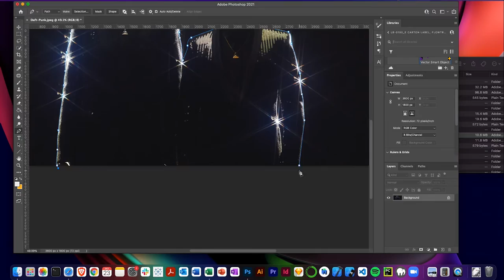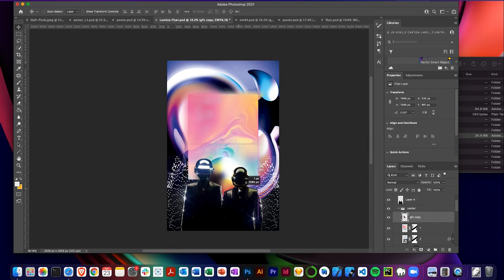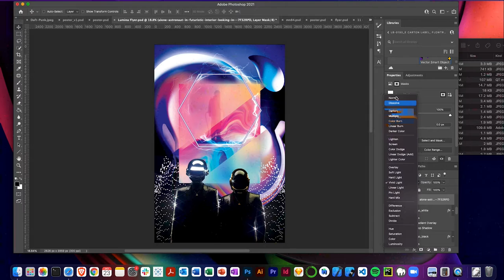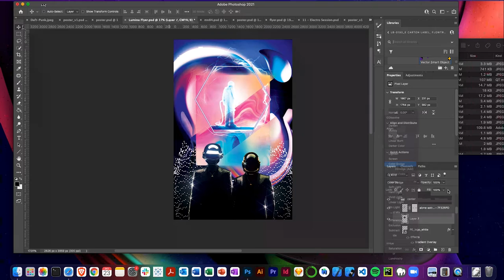NFT Speed Art | End Of Line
For those who really know me, will know that my start on music and my true identity began with Daft Punk. This is my tribute to End of Line. The main song of my first YouTube channel.

Title: End of Line

Description:
Work it harder, make it better
Do it faster, makes us stronger
More than ever, hour after hour
Work is never over.

Social
Rarible profile:

[FREE FOR PROFIT] The Weeknd x Daft Punk Type Beat ~ "STARYEAR"